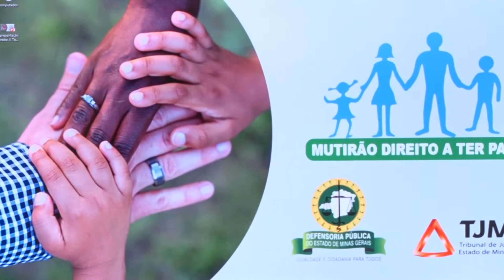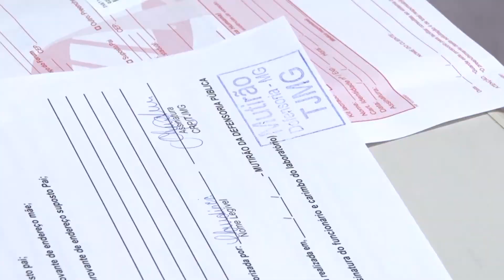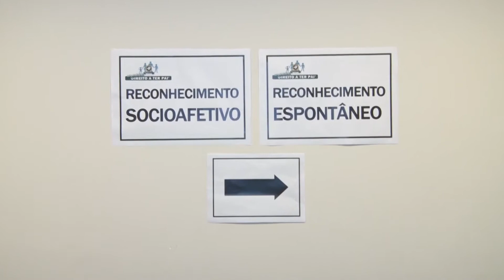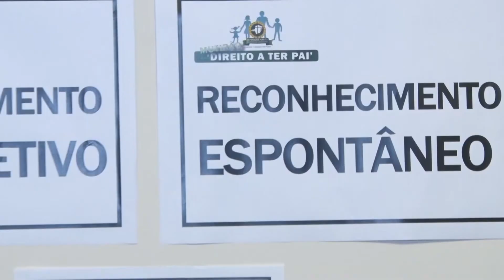Mutirão Direito a Ter Pai (483)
Ter o nome do pai registrado na certidão de nascimento pode ser o começo de uma nova história e até mesmo preencher uma lacuna na vida de muita gente. O Mutirão Direito a Ter Pai, realizado em Belo Horizonte e em mais 43 comarcas do interior do estado, promoveu o reconhecimento espontâneo de paternidade, e também o socioafetivo. O TJMG garantiu, de forma gratuita, os exames de DNA. Confira na reportagem.